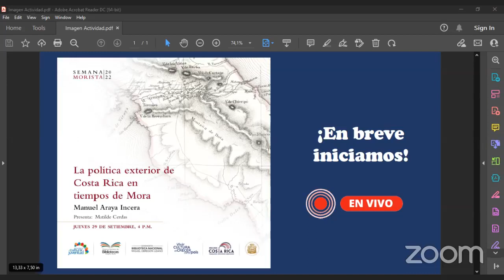La política exterior de Costa Rica en tiempos de Mora a cargo del historiador Manuel Araya Incera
La política exterior de Costa Rica en tiempos de Mora a cargo del Dr. Manuel Araya Incera.

Semana Morista 2022
Academia Morista Costarricense
Biblioteca Nacional de Costa Rica

Jueves 29 de setiembre de 200